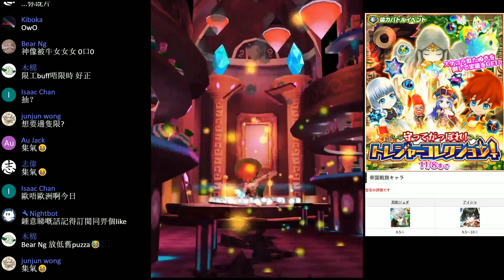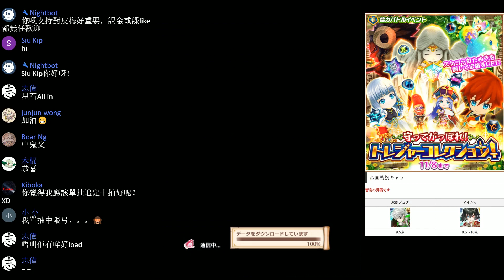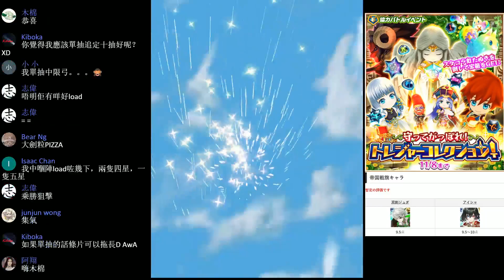白貓Project | 帝國戰旗追加33連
上次22連鍛羽而歸，今次再追加33連又睇吓點!